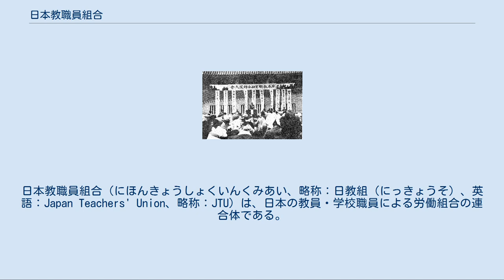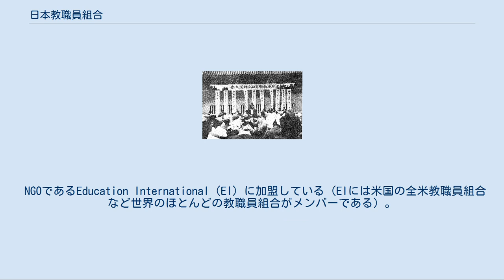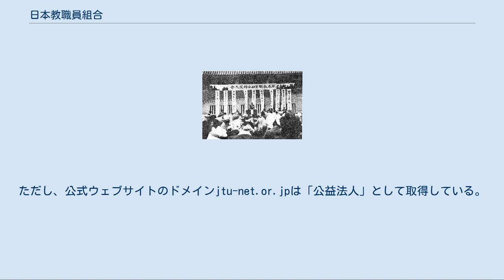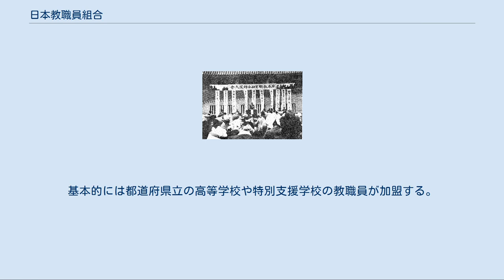日本教職員組合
日本教職員組合（にほんきょうしょくいんくみあい、略称：日教組（にっきょうそ）、英語：Japan Teachers' Union、略称：JTU）は、日本の教員・学校職員による労働組合の連合体である。
教職員組合としては日本最大であり、日本労働組合総連合会（連合）、公務公共サービス労働組合協議会（公務労協）、教育インターナショナル（EI）に加盟している。
また、かつては旧社会党と共産党、2018年現在は立憲民主党および社会民主党の支持団体の一つであり、両党に組織内候補を輩出している。
2016年秋時点の組織率は23.6％である。
 現存する日本の教職員組合の中で最も歴史が古く、規模も結成以来一貫して日本最大の教職員組合である。
日本国憲法や改正される前の教育基本法の精神を基本に、民主主義教育の推進と教職員の大同団結をめざすとしている。
 教職員の待遇改善、地位の向上、教職員定数の改善をはじめとする教育条件の整備などを主な目的として活動している。
2007年の教育基本法改定、教員免許更新制導入に反対する運動など、教育課題に直接関係する活動のほか、政治的な活動も行っており、入学式や卒業式で国旗掲揚及び国歌斉唱を求める文部科学省の指導に対しては、様々な教職員に対する処分の実態などを背景にして「強制」であるとして批判的な立場をとる。
 日教組の政治活動が大きな問題となった例としては、日教組系の山梨県教職員組合による政治献金問題や、教職員組合の政治活動問題などがある（詳細は下記の『教職員組合の政治活動への批判』などを参照）。
 55年体制下では、他の総評系官公労と同じく、社会党を支持する有力労働組合の一つであったが、かつては共産党支持のグループも日教組に属し、共産党支持グループからなる反主流派が約3分の1の勢力を持っていた。
1989年の労組再編で共産党支持グループの大多数が日教組を離脱し、全教を結成。
日教組内の反主流派はごく一部を残すのみとなった。
（後述） 2018年現在では立憲民主党支持が中心であるが、岩手県、大分県など社会民主党を軸に支持するところや、広島県のように新社会党を支援するところもある（大分県の例については大分県教職員組合を参照）。
 NGOであるEducation International（EI）に加盟している（EIには米国の全米教職員組合など世界のほとんどの教職員組合がメンバーである）。
 「国立・公立・私立の幼稚園、小学校、中学校、高等学校、特別支援学校、大学、高等専門学校、専修学校、各種学校などの教職員で構成する組合と、教育関連団体スタッフによる組合を単位組織とする連合体組織」と、自己規定している。
現状では小学校、中学校、高等学校の教職員が組合員の大半を占めている。
 文部科学省が毎年10月1日に実施している教職員団体への加入状況調査や、厚生労働省が毎年6月30日に実施している労働組合基礎調査などから、日教組の加入者数が緩やかな減少傾向にあることが明らかになっている。
 日教組の組織の形態は法人格のない社団であり、そのことに起因する活動範囲、権利能力及び財産管理など（団体名義による契約締結及び口座開設並びに登記などができないこと）の問題を改善するために法人格取得への動きがあるが、その実現は現在もなお難航している。
ただし、公式ウェブサイトのドメインjtu-net.or.jpは「公益法人」として取得している。
 かつては日本の学校教育に大きな影響力を持ち、文部省（現在の文部科学省）が教育行政によるトップダウン方式で均質かつ地域格差のない教育を指向するのに対し、現場の教員がボトムアップ方式で築く柔軟で人間的な教育を唱え、激しく対立した。
その後、1995年（平成7年）に日本教職員組合は文部省（当時）との協調路線（歴史的和解）へと方針転換を表明した。
 組織内候補として日本民主教育政治連盟（日政連）に所属する議員を推薦して、国会に送り込んでおり、連合に所属する産別の中では、政治的影響力は大きいとされる。
国会議員では衆議院議員に横光克彦・川内博史・本多平直・道下大樹、参議院議員には水岡俊一・那谷屋正義・斎藤嘉隆・鉢呂吉雄がいる。
 本部組織 地方組織 独立機関・所属機関 公立小・中・高等学校における組織率及び組合員数は、文部省及び文部科学省発表による。
単組数は直接的な下部組織のみ。
 都道府県で組織率に格差があり、山梨県、静岡県、愛知県、新潟県、福井県、三重県...